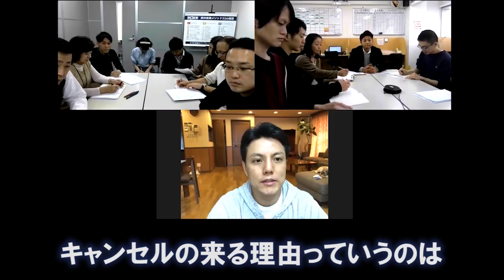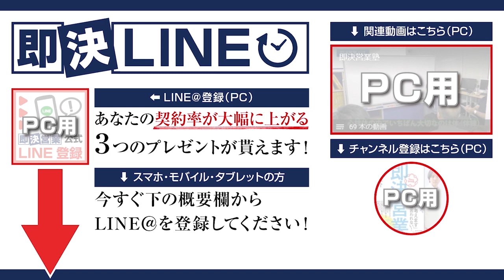キャンセルの正体《社外秘スペシャル限定配信》25